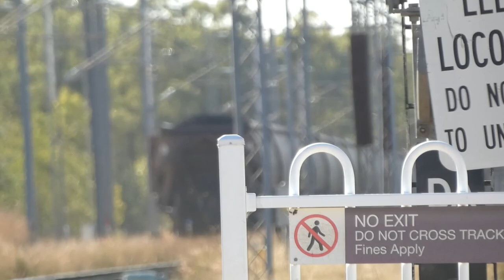Midwinter at the Capricornia Coal Chain